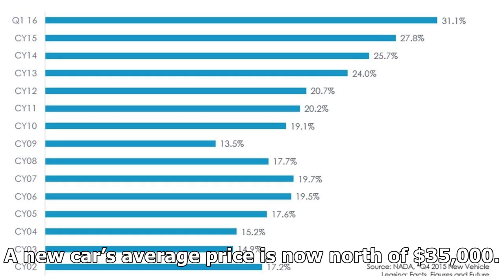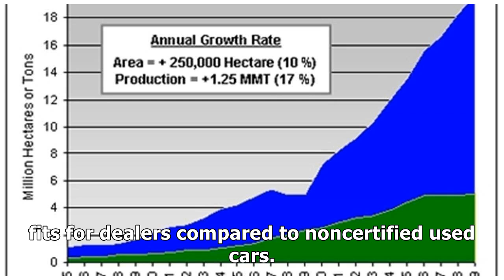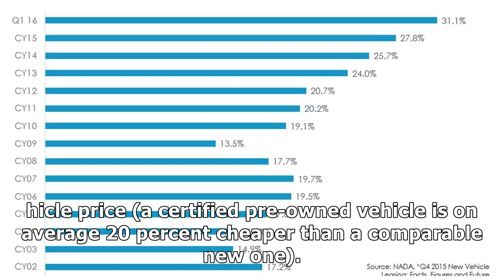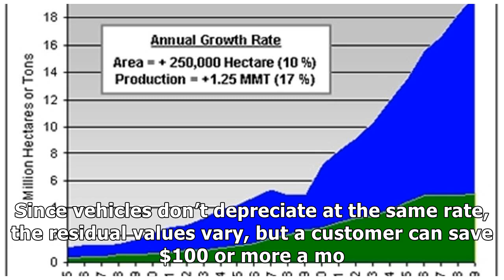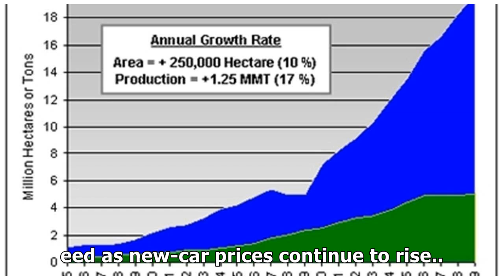CPO SALES CONTINUE INCREASING YEAR OVER YEAR